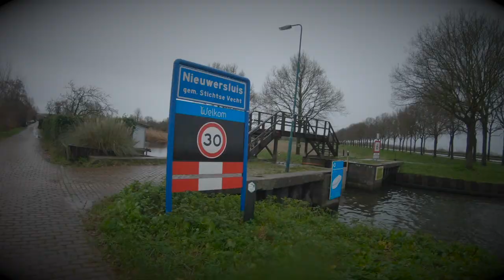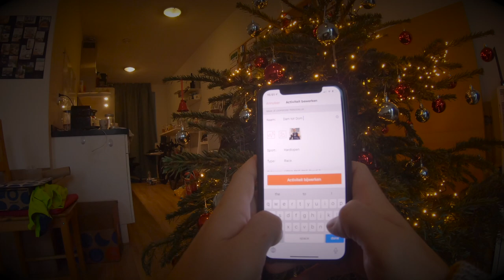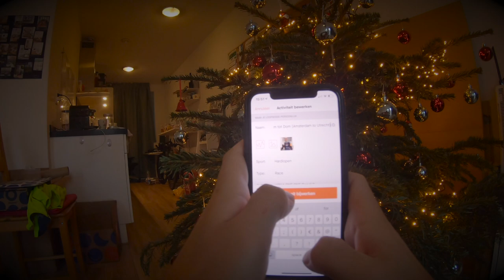Dam Tot Dom (Amsterdam to Utrecht) Christmas Marathon